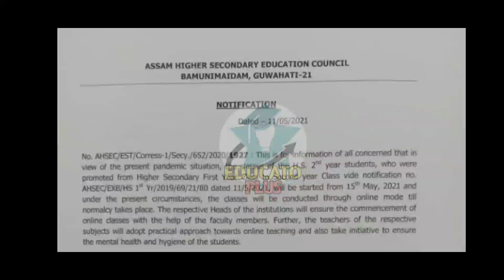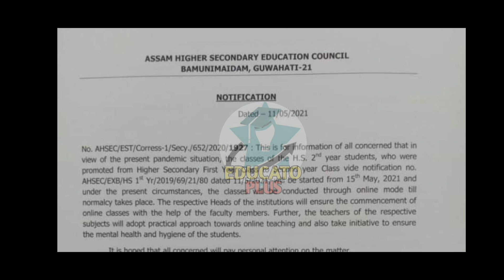Important Notification | AHSEC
Important notification for the student of HS.